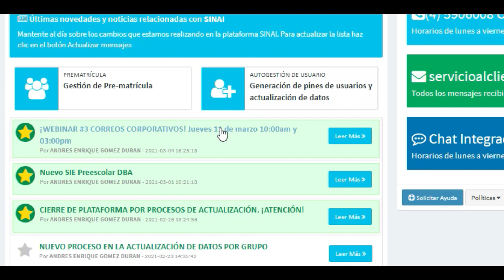Webinar N°3 Correos Corporativos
Objetivo
Conocer las herramientas principales que tienen disponibles los correos corporativos a través de Google Workspace, especialmente las clases virtuales a través Google Meet con la posibilidad de grabar.